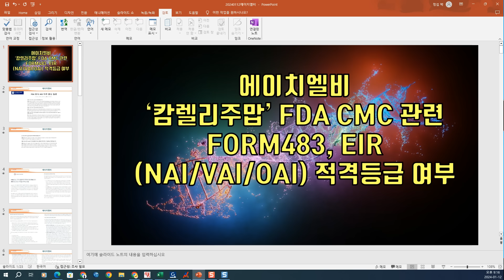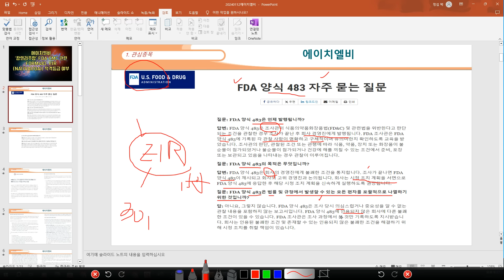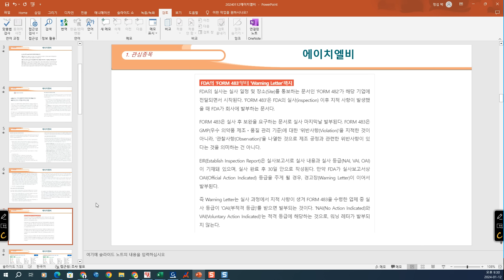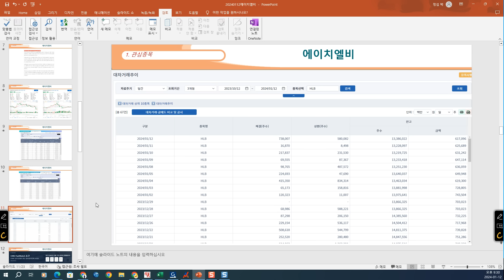[ 주식 ] 에이치엘비 ‘캄렐리주맙’ FDA CMC 관련, FORM483, EIR(NAI/VAI/OAI) 적격등급 여부